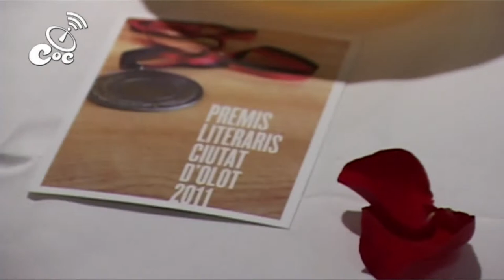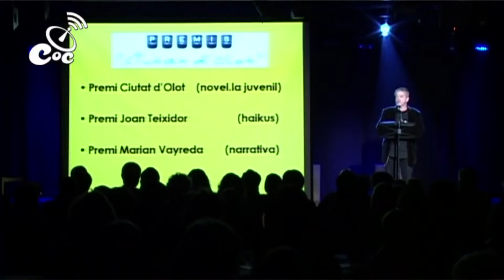Premis Literaris Ciutat d'Olot 2011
El passat 9 d'abril va tenir lloc l'acte de lliurament dels Premis Literaris Ciutat d'Olot 2011.
El filòleg Pau Vidal Gavilan va rebre el XLV Premi Marian Vayreda de prosa narrativa per l'obra Fronts oberts. El XLIII Premi Ciutat d'Olot de Novel·la Juvenil se'l va endur el periodista de 25 anys Joan Botta Orfila, amb la novel·la Dues ratlles volien dir positiu, la seva primera novel·la amb la qual debuta al món literari. Finalment, en l'apartat de poesia, Abraham Mohino i Balet va ser el guanyador del XLV Premi Joan Teixidor, haikus en línia (on line), amb Persistència del blanc titani en temps dels ametllers batuts. L'acte va anar precedit d'un recital de poemes de Joan Margall, a càrrec de Rosa Novell, acompanyada de Lluís Heras al violoncel.